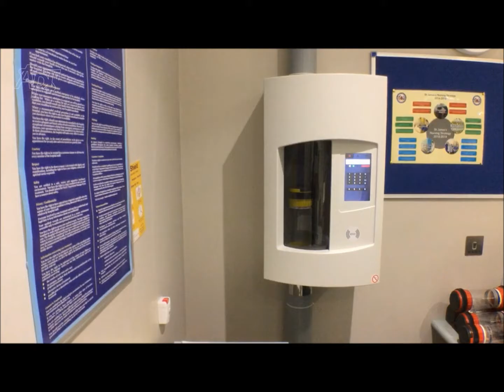Final Movie Exhibition 2